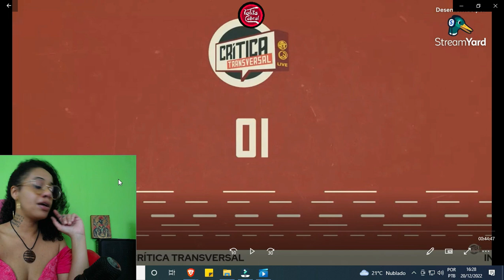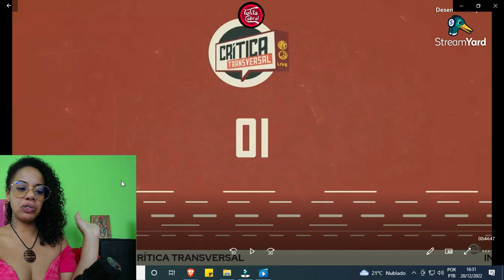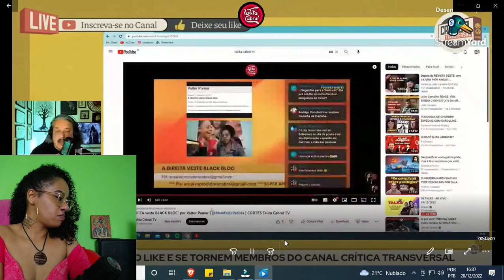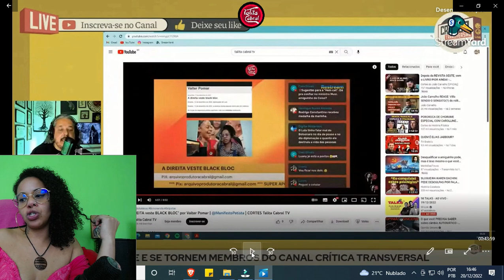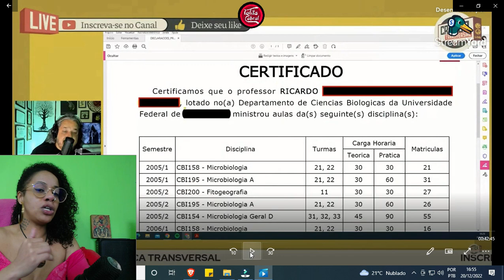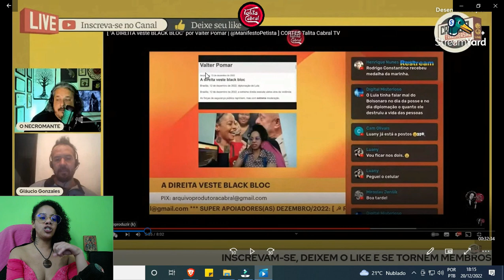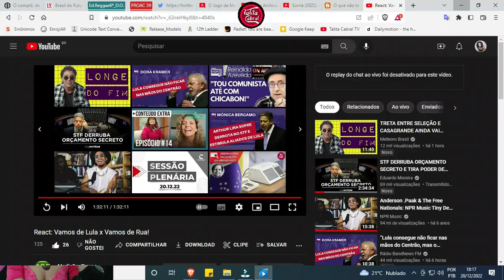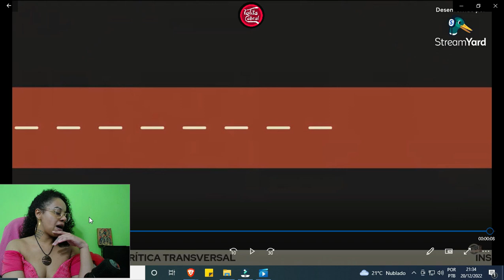[ ☢ REACT do REACT: "Paz entre nós, guerra aos Senhores"? ]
☢ Desnecessário, espero que finalize essa discussão, pelo menos, para com este canal.
Fortaleça uma Mulher Preta Socialista E DESBOCDA ✊🏾✊🏼

💥 EscurecendoAsIdeias e o chat também!

👍🏾 Curta
💬 Comente
🔄 Compartilhe